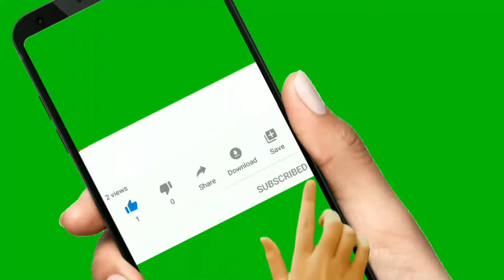நவராத்திரி விழாவின் ஏழாம் நாள் சிறப்பு!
நவராத்திரி துர்கா_பூஜை யின் ஏழாம் நாளில் காளராத்திரியை வழிபடுகின்றனர். துர்கா தேவியின் ஒன்பது வடிவங்களில் மிகவும் பயங்கரமானது காளராத்திரி ரூபம் ஆகும். காள என்றால் நேரம், மரணம், என்றும் ராத்திரி என்றால் இரவு எனவும் பொருள்படும். காளராத்திரி என்றால் காலத்தின் முடிவு என பொருள்படும்.

துர்க்கையின் வடிவம் எதிரிக்கு அச்சத்தை ஏற்படுத்தக் கூடியது. இவளின் உடல் மழை மேகம் போல் கருமை நிறம் கொண்டது. இவள் நான்கு கரம் கொண்டவள். ஒரு கரத்தில் வஜ்ராயுதமும், மறுகரத்தில் வாளும் இருக்கும். மற்ற இரு கரங்கள் பக்தருக்கு அபயம் தரும். அன்னை கழுதை வாகனத்தில் ஏறி வருபவள். இவளின் பார்வை பட்டாலே பாவம் தொலையும் என்றும், பேய் பிசாசுகள் பயந்து ஓடும் என்றும் நம்புகின்றனர். பக்தருக்கு இவளின் உருவம் பயம் தராது. பக்தருக்கு நன்மை செய்வதால் இவளை 'சுபங்கரி' என்பர்

யோகிகள் இவளின் அருள் கொண்டு ஏழாம் சக்ரமாம் 'சகஸ்ராகாரத்தை' அடைவர்.

காளராத்திரி கோவில்கள்

காளராத்திரி துர்கா_ஆலயம், வாரணாசி, உத்தரப்பிரதேசம்.

Powered by: Raja_Spiritual Super market Pvt Ltd.,